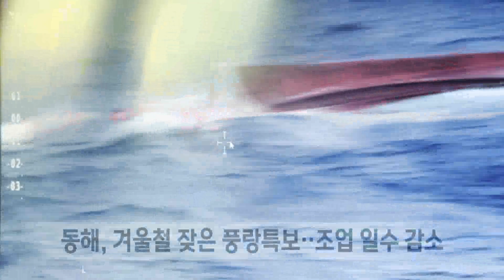'어획 부진'이 부른 사고.."날씨 나빠도 조업" (2024.03.18/뉴스데스크/포항MBC)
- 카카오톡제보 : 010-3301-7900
- 카카오톡ID : PHMBCJEBO